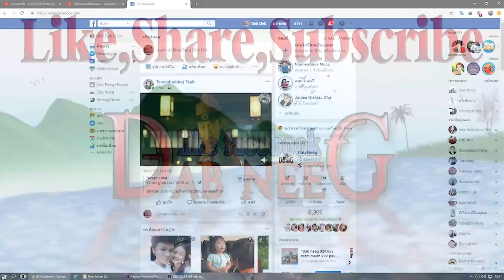dab neeg 1734 poj niam tuag tsis paub tseem los nrog pw เมียตายผัวไม่รู้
ัyeem tseem nrog xa nyuj mus pem zos tshiab poj niam yug me nyuam lub tso tsis poob tuag niam txiv kiav tag yeem tsis paub tseem los nrog pw